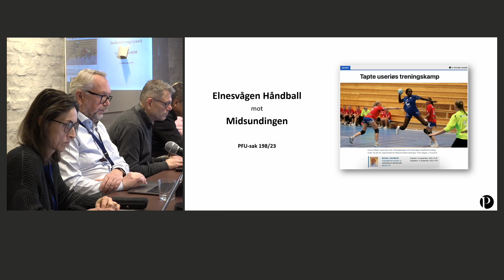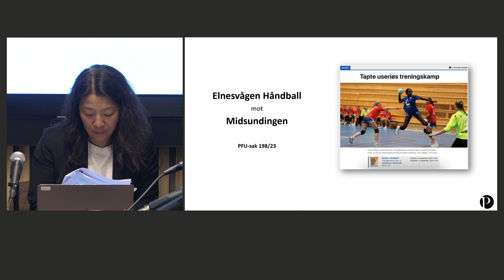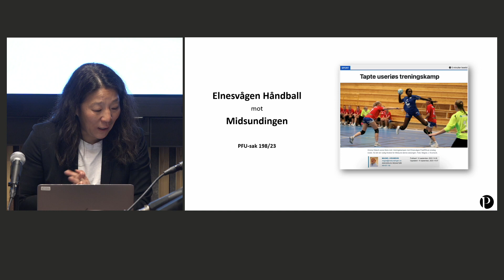4 198:23 – Elnesvågen håndball mot Midsundingen